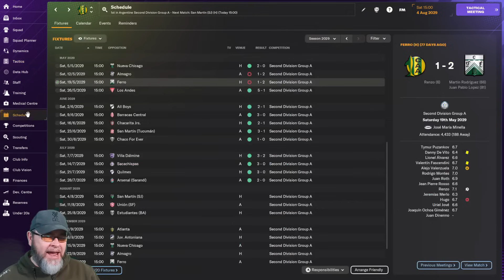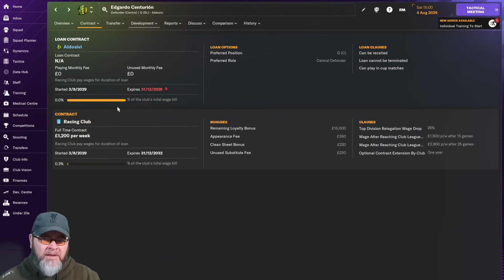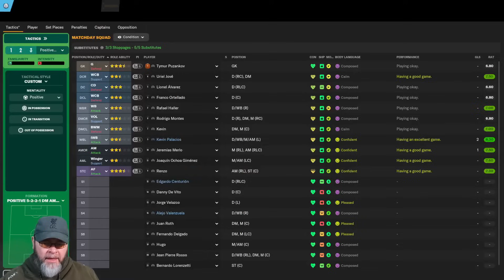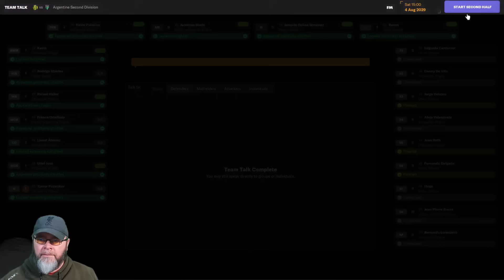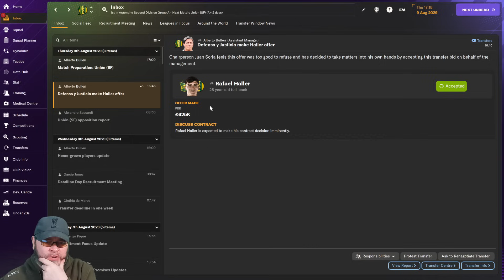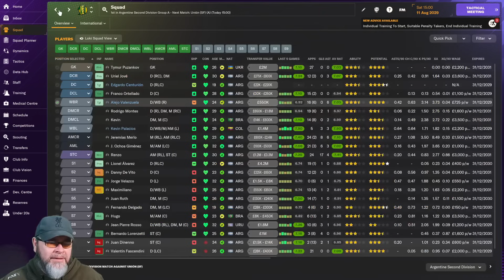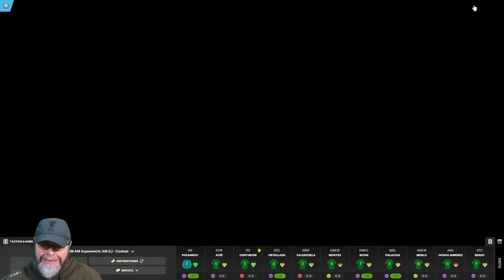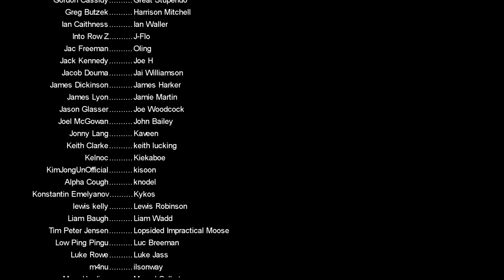Tactical Masterclass - The FM24 Journeyman - C3 EP24 - Aldosivi - Argentina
We sucked at Cardiff but redeemed ourselves in Turkey, Now it's time to take this FM24 Journeyman across the world, Welcome to Aldosivi in Argentina

PC Specs:
11GB ASUS ROG STRIX GEFORCE RTX 2080 Ti
4TB Samsung 860 EVO 2.5" SSD, SATA 6Gb/s
12TB SEAGATE BARRACUDA PRO 3.5", 7200 RPM
1st M.2 SSD Drive 512GB INTEL® 760p M.2 NVMe PCIe SSD